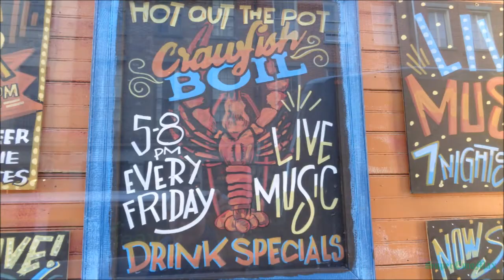Obituary - Live 2017 New Orleans: Turned Inside Out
Obituary - Live 2017 New Orleans:  619